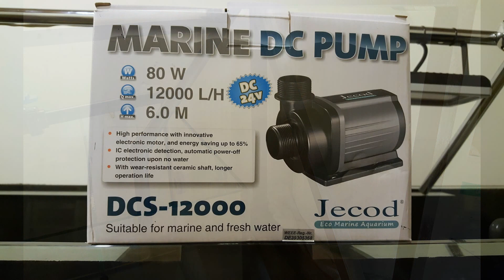BUILDING MY FIRST HANDMADE 190 GALLON, 700l AQUARIUM STEP BY STEP PART 1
Building my first handmade 190 gallon, 700l aquarium step by step.
⬇⬇⬇⬇ CHECK DOWN BELOW FOR MORE INFORMATION⬇⬇⬇⬇

Here is some information about my tank aquarium:
1700x700x650h, sump 1200x550x500h.